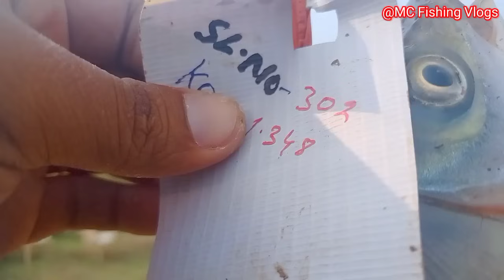Betasing Purasingga Fishing Competition//23-11-2023//